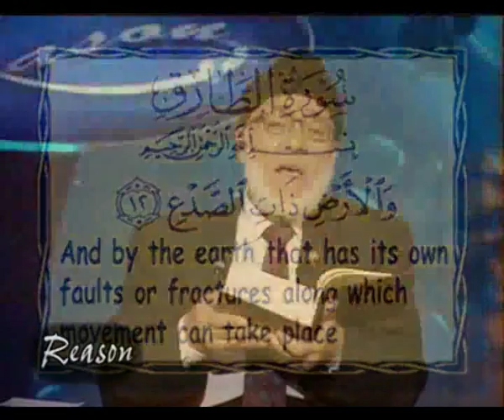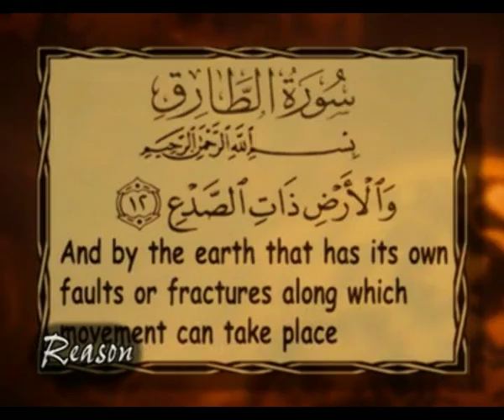Reason - Dr. Zaghlool Al Najjar - Ep 3